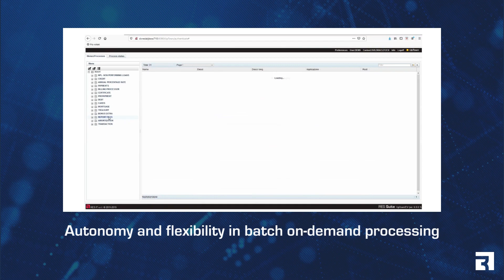RES SUITE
A dedicated suite of software products specifically designed to simplify the management of complex IT systems.